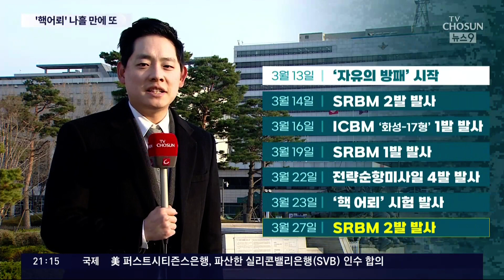北, 美 핵항모 전개에 단거리미사일 도발…이달만 8번째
북한 미사일 발사 는 이제 뉴스가 되지 않을 정도로 빈번해졌습니다. 오늘도 동해상으로 단거리 탄도미사일 2발을 발사했는데 이달 들어서만 8번째 입니다. 미국의 항공모함이 제주 앞바다에서 훈련을 한데 대한 반발로 보이긴 합니다만 언제까지 이렇게 할건지가 점점 궁금해 집니다.